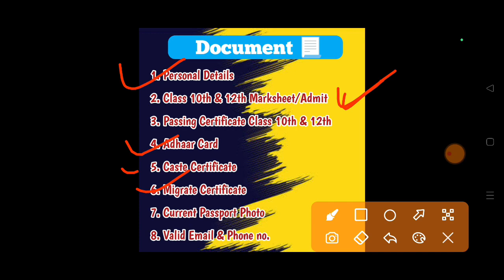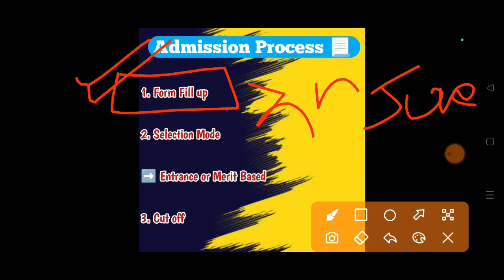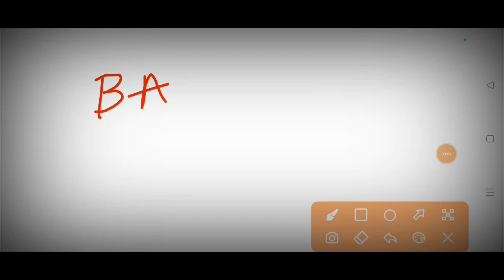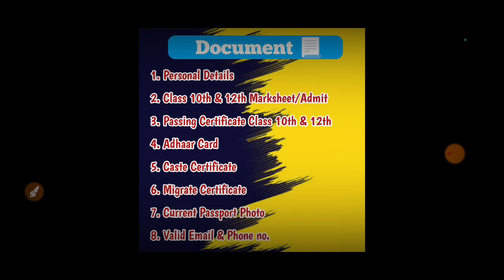Calcutta University UG Admission 2023 || Form Fillup Date , Admission Process & Cut Off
📍 CALCUTTA UNIVERSITY UG ADMISSION 2023 || WEST BENGAL UG ADMISSION 2023 || OFFICIAL NOTIFICATION - BA/BSC/COM ADMISSION PROCESS STARTED

💥 Selection Process ✅

📍 Candidates, for UG courses are selected based on the marks scored in Class 12 and performances on the Merit Based .

*** Percentage To Get The Chance 🔽

*** If you are any Boards ***

💥 Mainly 60% Seats Reversed For All West Bengal Students (WBCHSE)

## How muchh Percentage You Got Then , yours Selection Confirm.

🟢 Candidates For 75% To 90+ { Saved Zone }

🟡 Candidates For 61% To 74% (Moderate Zone)

🔴 Candidates For Below 60% (Danger Zone)

📊 Quiery

👉 Calcutta University 2023 Application Form has been released. It is a state university located in Kolkata (formerly Calcutta), West Bengal. Calcutta University is also known by the name of CU. Calcutta University organizes admission process for various UG & PG level programmes. Admission into B.Tech course is offered through WBJEE scores. Candidates must read this article for updated details like dates, application, eligibility criteria and much more regarding Calcutta University Admission 2023.

PURPOSE only.